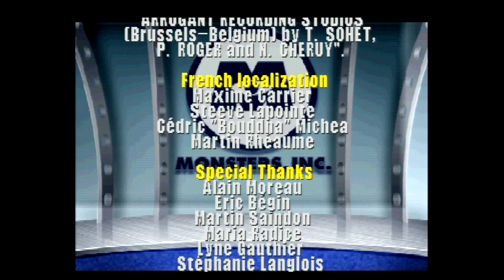lets attempt monsters inc scream team part 8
In this part we go back to the previous levels to get the last remaining medals and then we finally graduate from the monsters training academy